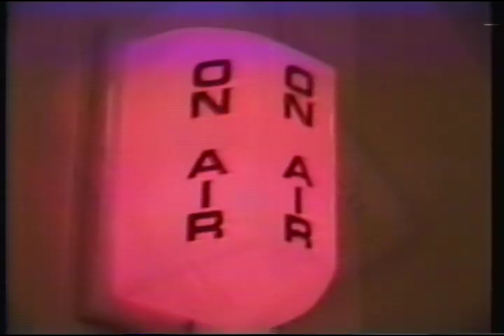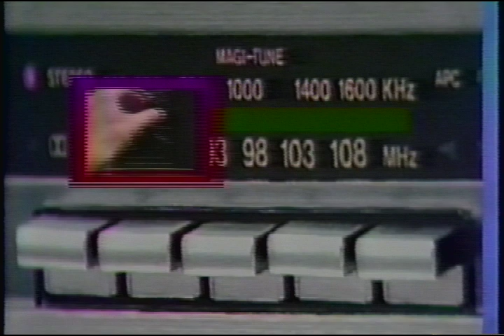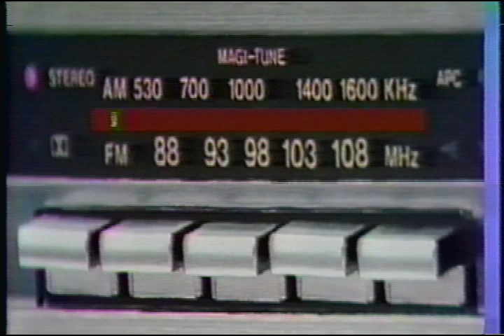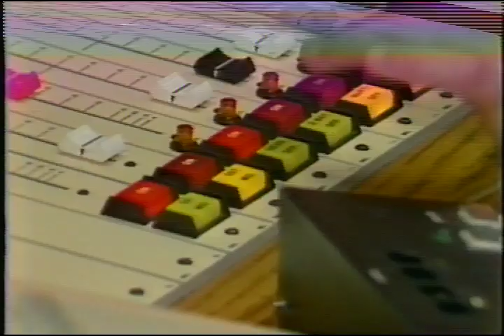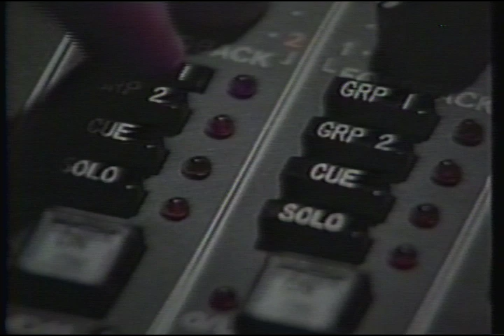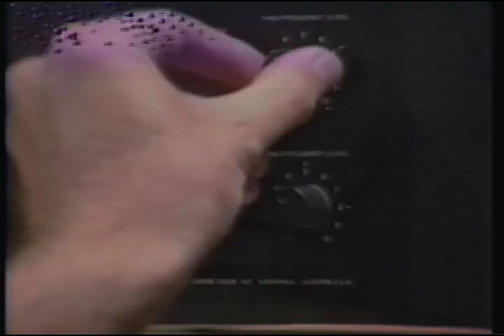WCPX TV Orlando's Morning Radio Jocks June 1985